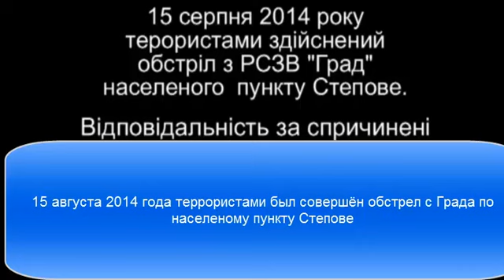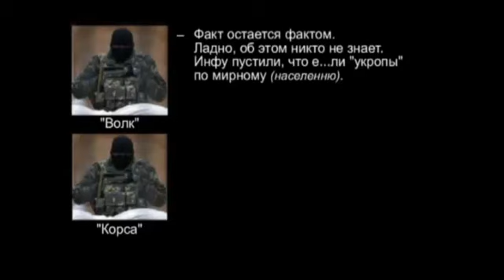СБУ перехватила переговоры боевиков: обстреляли из "Градов" Степное 18.08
СБУ перехватила переговоры боевиков: обстреляли из "Градов" Степное, переложили вину на АТО
Перехваченные телефонные разговоры боевиков ДНР свидетельствуют о том, что обстрел мирного населенного пункта Степное 15 августа с РСЗО "Град" осуществили именно террористы.